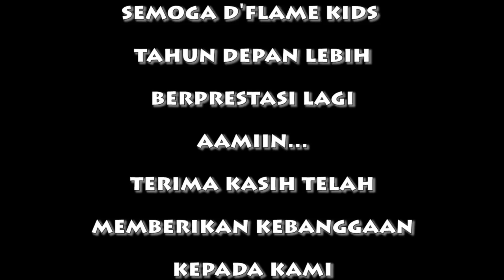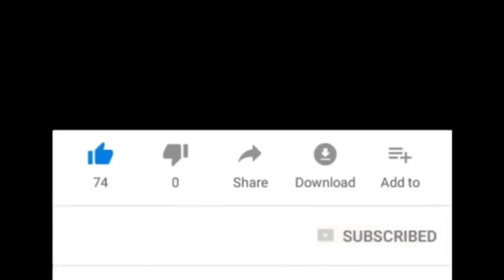D'Flame Kids In Museum Music Dunia " Marching In Concert " Jatim Park 3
SURYAMALANG.COM, KOTA BATU - 900 peserta anak-anak dari TK dan SD se Malang Raya hingga Mojokerto mengikuti Marching In Concert, di Museum Musik Dunia, Kamis (4/4/2019).

Para peserta ini menampilkan penampilan secara berkelompok.

Kegiatan ini pertama kali diadakan oleh Museum Musik Dunia, di Jatim Park 3.

Dengan tujuan turut memperkenalkan kepada anak-anak berbagai macam jenis alat musik dan musisi dari seluruh dunia.

Operational Manager MMD JTP 3, Mulyadi mengatakan dari kegiatan ini menunjukkan Museum Musik Dunia tidak hanya sebagai museum konvensional, tapi juga sebagai museum pembelajaran untuk mengenal musisi Indonesia dan dunia.

“Karena banyak orang berpikirnya kalau museum itu terlalu konvensional, nah disini kami berbeda.”

“Di sini merupakan museum musik modern, yang sangat perlu diketahui oleh semua khalayak, termasuk anak-anak,” kata Mulyadi.

Kegiatan pertama ini tidak ada tema khusus, setiap peserta diberikan kebebasan untuk menampilkan pertunjukan marching band.

Pihaknya berharap kegiatan ini bisa diadakan rutin setiap tahun sekali.

“Jadi ini bukan lomba. Kami coba terlebih dahulu, jika antusiasnya bagus kami adakan rutin setiap tahunnya. Tentunya dengan tema khusus,” imbuhnya.

Satu guru dari peserta kelompok belajar (KB) TK Model Kota Malang, Sulistya Ningsih mengatakan adanya kegiatan ini memberikan kesempatan kepada anak didiknya untuk tampil. Memberikan wadah untuk menyalurkan bakat.

“Bonusnya anak-anak jadi tahu dan bisa mengenal alat musik di sini. Bisa dijadikan wisata edukasi juga,” kata dia.